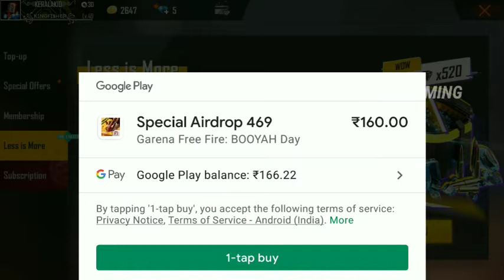I BOUGHT ALL THE EMOTES IN MY SUBSCRIBERS ACCOUNT || HIS REACTION😂|| HG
Dj Alok
K
500diamonds
Rank pushing
Live Streams
Tournaments winner top up
DJ Adam

എല്ലാ ആഴ്‌ചയും നൽകൽ ഉണ്ടായിരിക്കും😱😱😱😱

This channel was created to give you all to get knowledge about free fire.All the best details and short films keep sharing max❤️❤️

സ fire ജന്യ തീയെക്കുറിച്ചുള്ള അറിവ് നേടുന്നതിന് നിങ്ങൾക്കെല്ലാവർക്കും നൽകുന്നതിനാണ് ഈ ചാനൽ സൃഷ്ടിച്ചത്. എല്ലാ മികച്ച വിശദാംശങ്ങളും ഹ്രസ്വചിത്രങ്ങളും പരമാവധി പങ്കിടുന്നത് തുടരുക❤️❤️

ഈ ചാനൽ എല്ലാം ഞങ്ങളുടെ മലയാലി ചങ്ക്‌സിനുള്ളതാണ്💓💓

Free Fire ജന്യ തീയെക്കുറിച്ചുള്ള എല്ലാ അറിവും നൽകുന്നതിനാണ് ഈ ചാനൽ നിർമ്മിച്ചിരിക്കുന്നത്💯

Members Account-
Ammar- HG^_^AJ7
Yaocob- Phantomajaj
Sahal- panda000157F
Haroon- Haroon_.s
Bilal - KeralaKid

Share maximum👌
പരമാവധി പങ്കിടുക